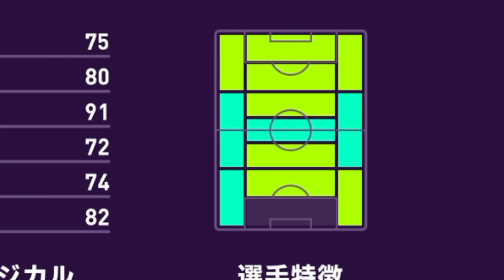【当たり多すぎ!!】リバプール&エヴァートン激熱ガチャ!流石に神引き不可避ww【ウイイレ2020】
〒153-0042
株式会社Kiii メッス宛